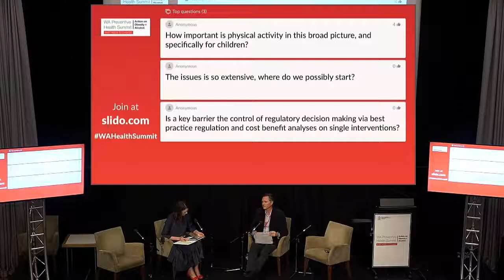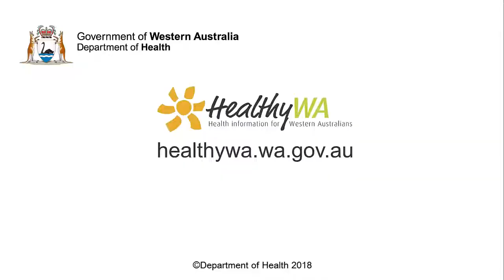WA Preventive Health Summit, 2 March 2018 - Jonathan Carapetis with Meri Fatin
Jonathan Carapetis in conversation with Meri Fatin